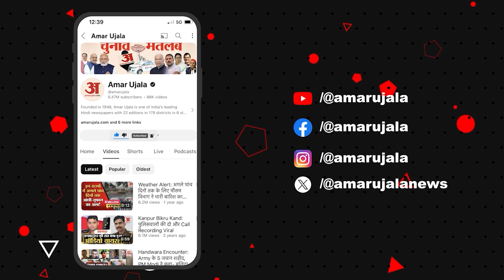Iran और Israel की जंग में फंसे हजारों भारतीय नागरिक,बाहर निकालने के लिए सरकार बना रही है प्लान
ईरान के इस्राइल पर ड्रोन्स और मिसाइल हमले के बाद लड़ाई का एक और मोर्चा खुलने का डर पैदा हो गया है। पहले ही वैश्विक तनाव से जूझ रही दुनिया में इस घटना ने मुश्किलों को और बढ़ा दिया है।